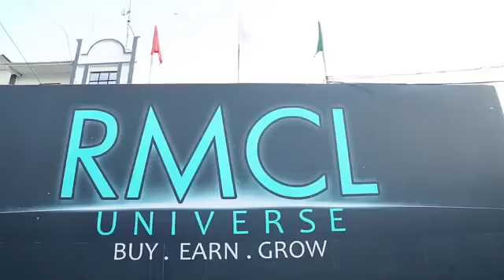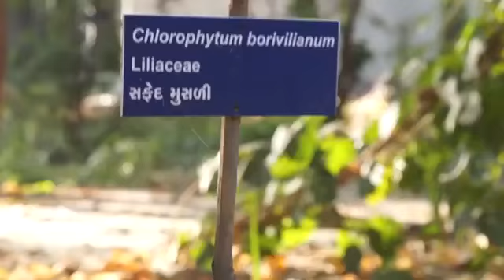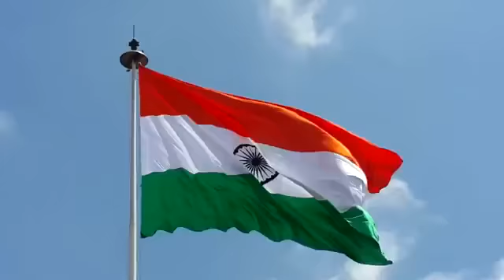Rmcl corporate video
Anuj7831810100